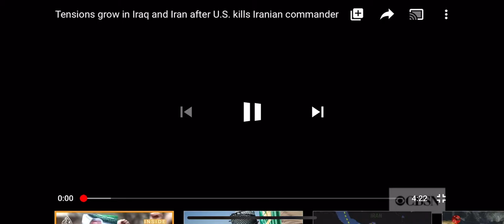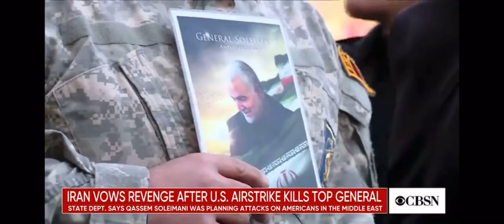US-IRAN WAR. Tensions are growing!!